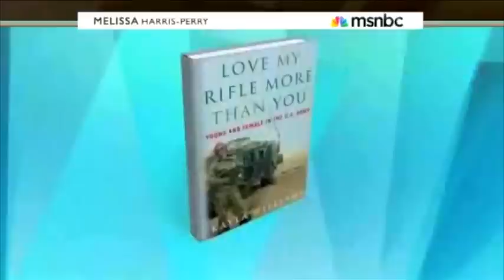Women March (Slowly) Closer To Equality In The Military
Women make small gains for equality in the military.